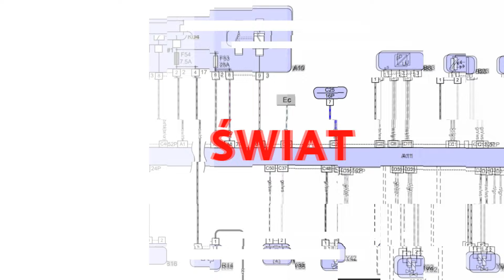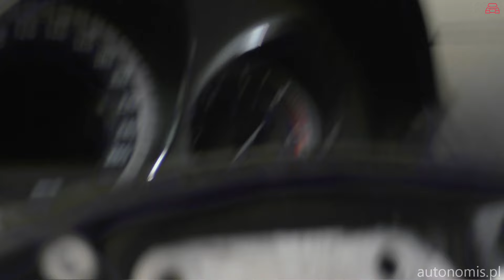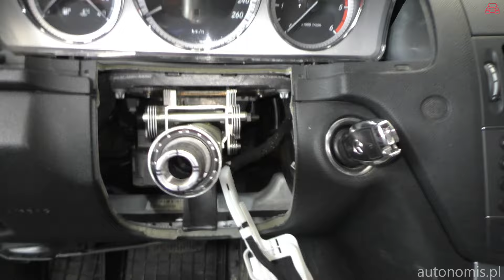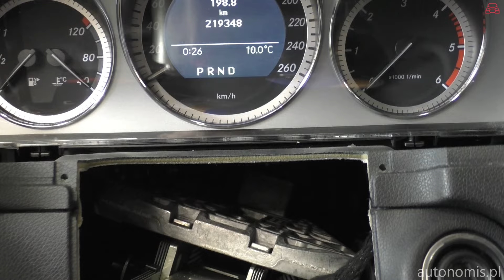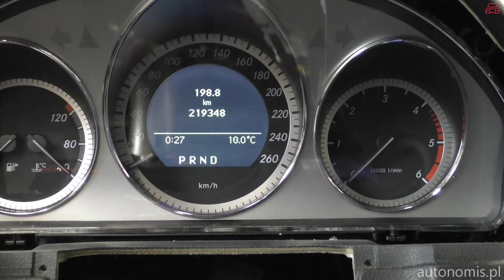Usterka blokady kierowniczej Mercedes 204, 207 i 212.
Z materiału dowiesz się wielu informacji na temat blokady kierowniczej stosowanej w Mercedesie C klasie 204 oraz E klasie 212. Pokażę jak rozpoznać zużycie silniczka w blokadzie. Jak zdemontować i rozebrać obudowę blokady oraz jak prawidłowo wymienić uszkodzony element.

00:01 Wstęp
00:55 Intro
01:10 Jak rozpoznać usterkę blokady
05:20 Objaw dźwiękowy zurzytego silniczka blokady
06:36 Jak się zabrać za demontaż blokady
07:48 Demontaż poduszki powietrznej
09:08 Demontaż kierownicy
10:10 Demontaż modułu pod kierownicą
11:45 Demontaż osłony licznika
12:36 Demontaż kolumny kierowniczej
16:05 Demontaż blokady
16:34 Rozbieranie blokady
19:25 Naprawa silniczka
22:56 Na co zwrócić uwagę przy składaniu obudowy
25:48 Jak zdemontować blokadę w pozycji zamkniętej
30:03 Weryfikacja po wymianie silniczka
30:53 Objaw na liczniku gdy nie działa blokada
31:40 Podsumowanie